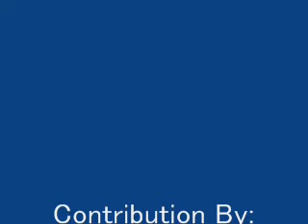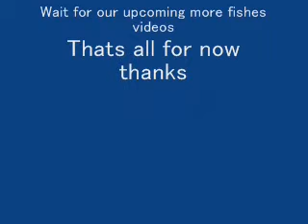betta312bros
our first video to showcase some of our bettas